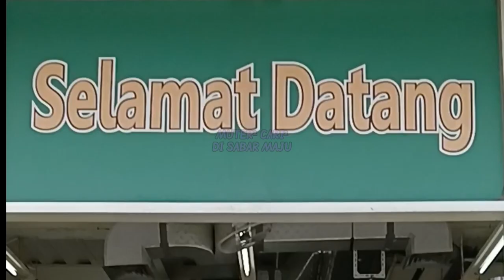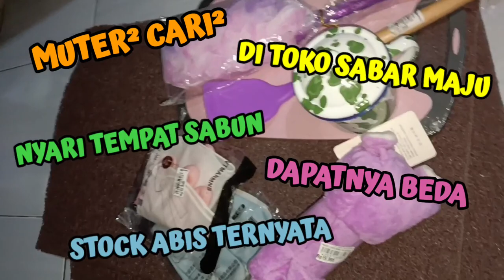"YANG DI CARI APA, DAPATNYA BEDA"🤭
Muter² Nyari tempat sabun tempel, dapatnya beda 😁

Terimakasih Sobat sudah meluangkan waktu menyimak Video ini, Semoga Manfaat & Menginspirasi